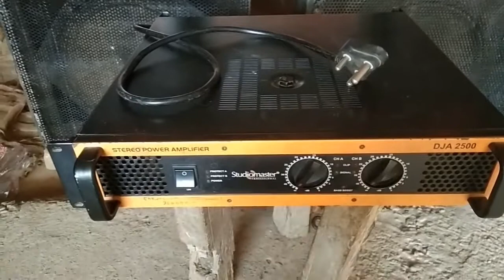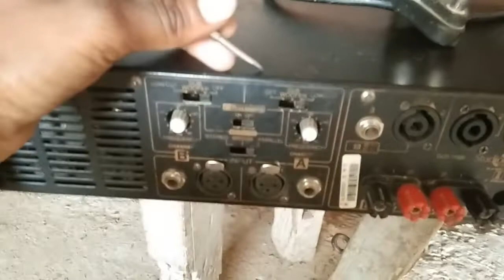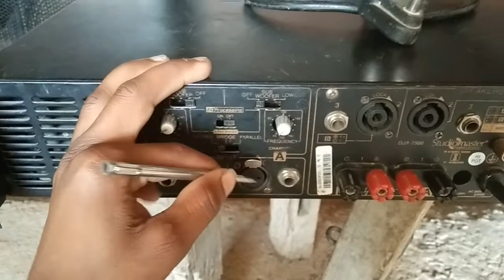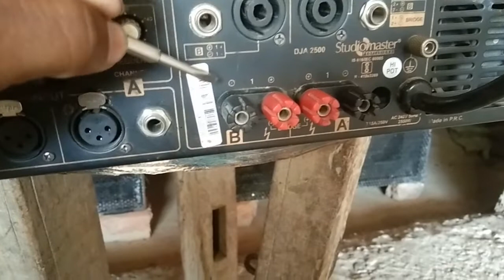Studiomaster DJA2500 Ka Full Review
dj amplifier |